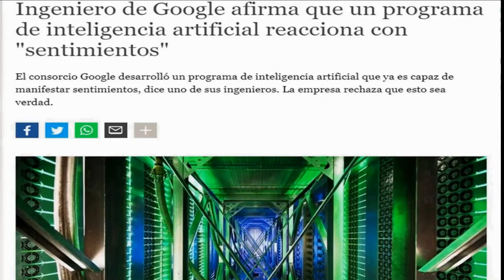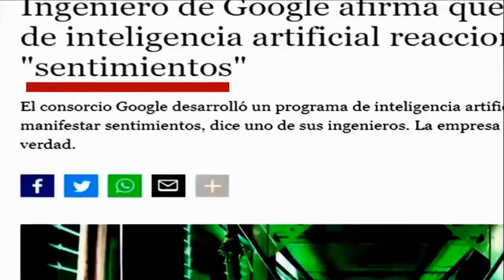profecias PARRAVICINI: ING DE GOOGLE CONFIRMA. IA SENTIMIENTOS